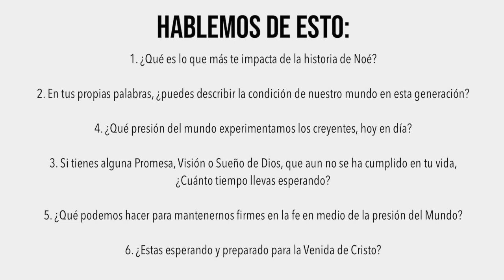Héroe de la Fe, Noé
Bienvenidos a CONEXION EN CASA donde recibimos enseñanzas y alimento espiritual cada semana. En la comodidad de tu hogar y an el horario de tu preferencia.
Les animamos y recordamos que en nuestros GRUPOS DE CONEXION puedes responder a las preguntas y compartir y seguir creciendo juntos!

Danos un "Me Gusta"
Subscríbete a Nuestros Canal